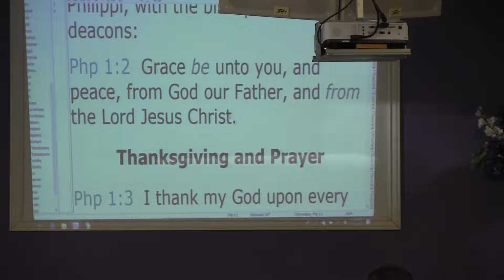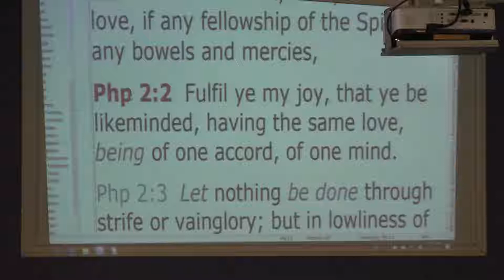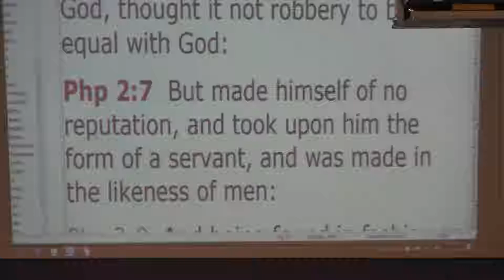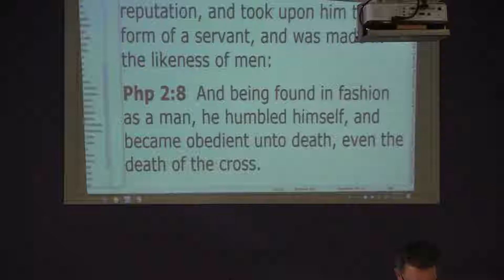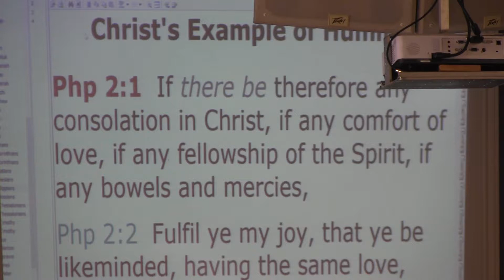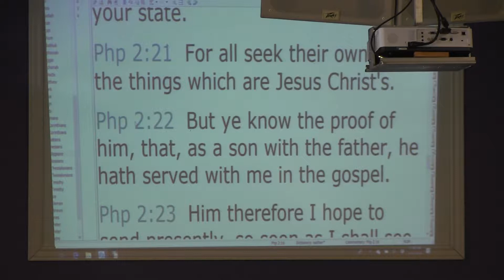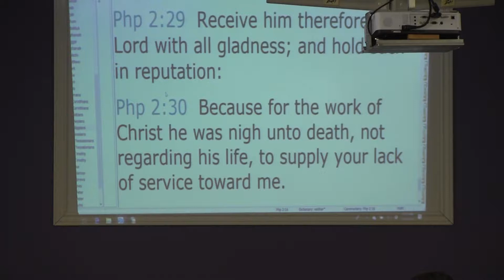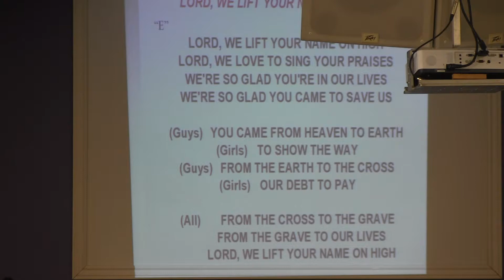Philippians Chapter 2